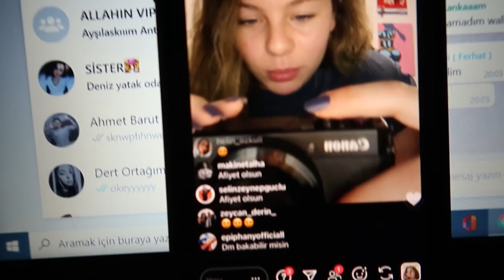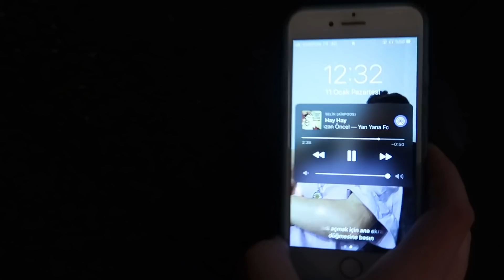BENİMLE BİR GÜN !! // ANTRENMAN 🏋️‍♂️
* GENİŞLET *

•Herkese selam antrenman yaptığım günlük bir video hazırladım  size ,keyiflerinizi sürerek izleyin öpüldünüz ♡

Hakkımda ;
•Herkese selam ben Deniz!! 2016 yılından beri bu platformdayım. 16 yaşında lise öğrencisiyim  ve grafik tasarım okuyorum. Bu kanalda daha çok hayatta bana dair , karşıma çıkan konuları ele alarak içerik hazırlıyorum.  Diğer videolarıma göz atmayı unutmayın sizi seviyorum 🌸

•Diğer videolarıma erişmek için ;

•Bu videoyu hazırlarken yardım aldıklarım ;
•kamera : Canon g7x mark 2
•Montaj: filmora9

➤Güncel abone : 19.722

Diğer video’da görüşürüz ✌🏻

BY~ DENİZ GL 🌸